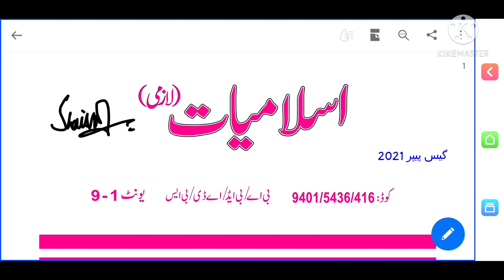Aiou Islamiat lazmi code416 guess 15 Questions BA,bs,AD bed